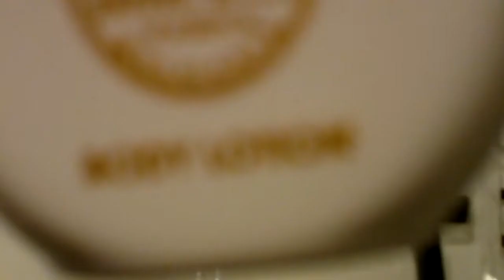The Hotel Ritza Varna - Bulgaria Please Thumbs Up Share Comment and consider subscribing thank you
Hotel Ritza Varna - Bulgaria -